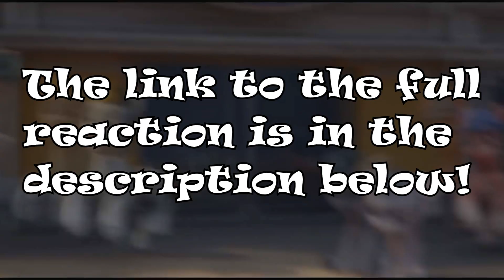MCG Reacts - My Little Pony: A New Generation {REDIRECT!}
WARNING - The reaction contains bad singing, constant talking and gushing over everything in this film and just overall excitement!
Also, here's your obligatory volume warning!!
This video is a redirect to my full reaction of the latest movie in the MLP franchise, My Little Pony: A New Generation!
Overall I enjoyed the film a lot, despite the criticisms I have with it and I had a lot of fun recording this reaction!
I can't wait to see more of these characters when the series comes out next year!
Songs Featured:
Keep the Beat (instrumental) - From the Movie Vivo
TRNDSTTR Remix Instrumental

In the full reaction:
Glowing Up
Gonna Be My Day

MCG Character Emojis were made by the lovely MaryAnna16

Arty Animated (The Pony) and the Mane (Gen) 5 Art is done by me!
Social Media Links!:
(Come and join if you like)
Instagram accs -
Pony Related -

MLP: A New Generation belongs to Hasbro, Netflix, Boulder Media and Entertainment One.